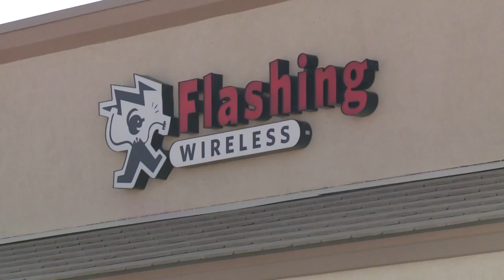APD reaching out to businesses, residents